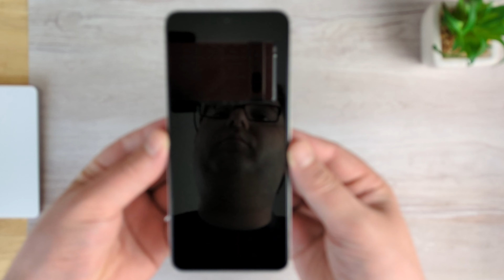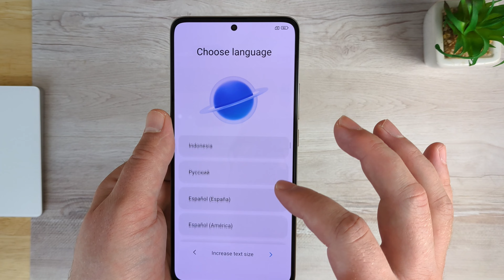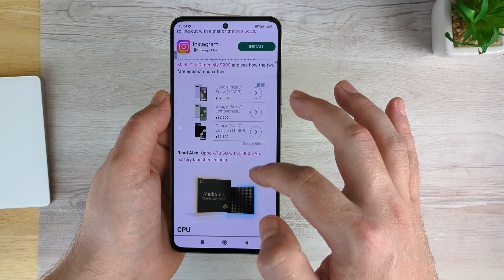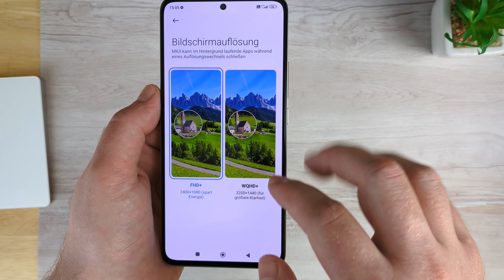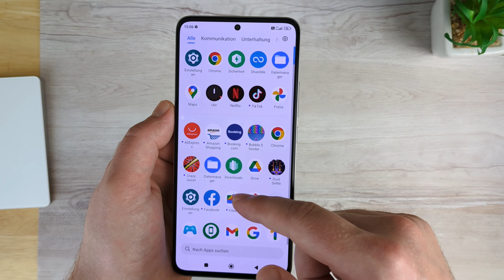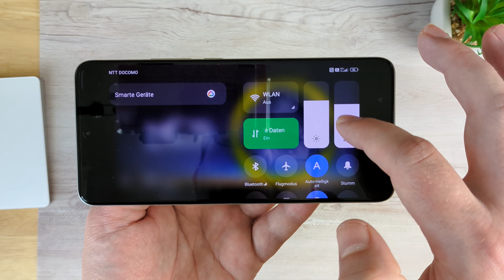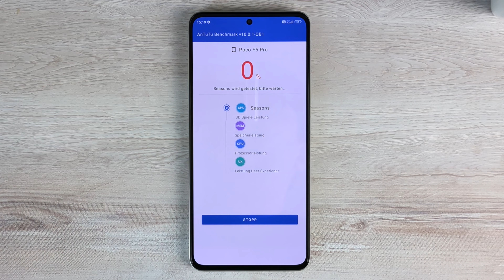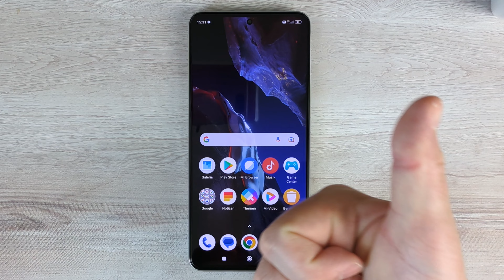POCO F5 Pro Relaxing Unboxing | New Flagship!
The gorgeous POCO F5 Pro arrived for an unboxing! I will also test the camera inside and outside as well as run an Antutu benchmark!
Camera, Snapdragon 8+ Gen1, Antutu